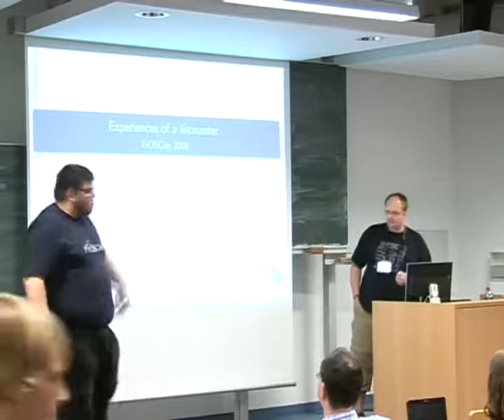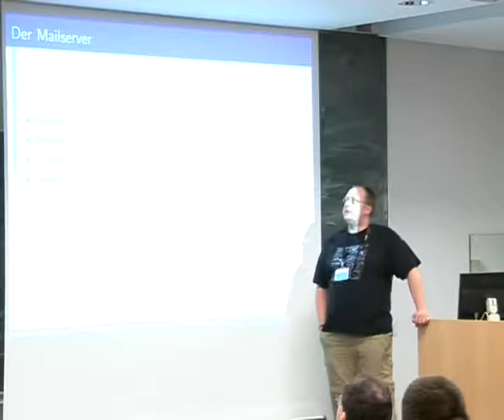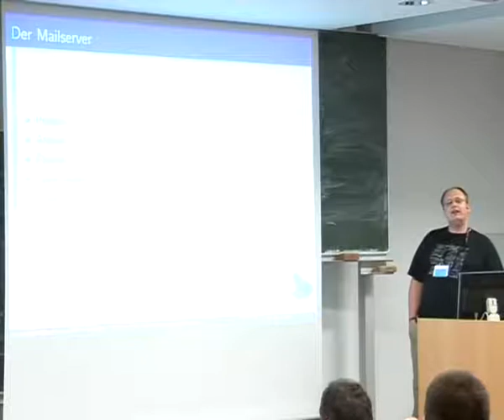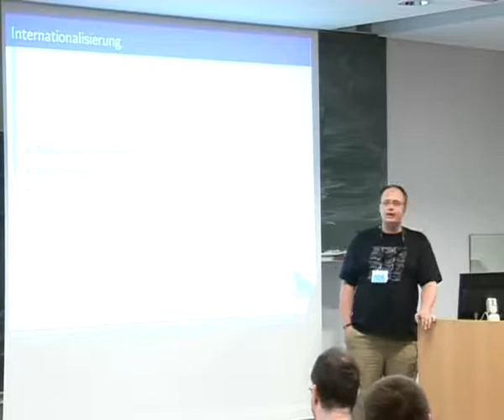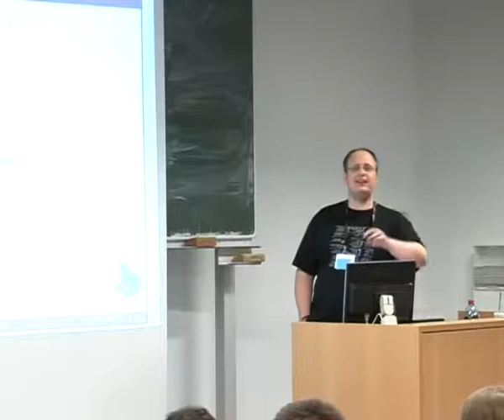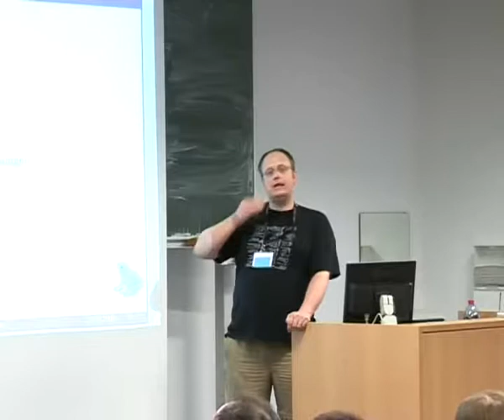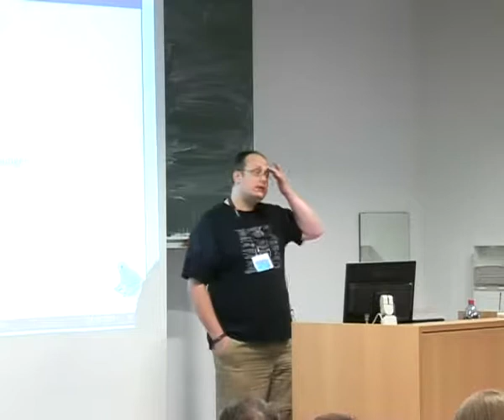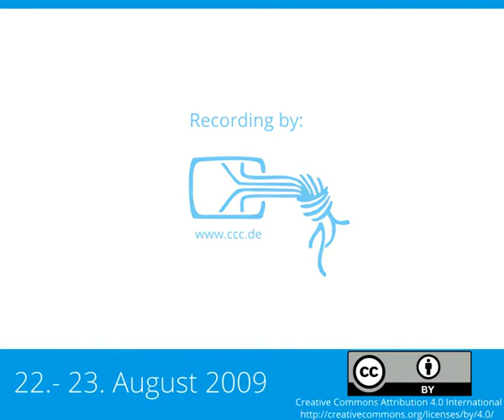2009 - Erfahrungen eines Debian Listmasters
Erfahrungen mit komplexen, hochvolumigen Mailumgebungen

In diesem Vortrag geht es um die Tücken eines E-Mail Systems das etwa 100.000 Benutzer hat.
Der Vortrag wird eine kurze Übersicht geben was man beim Betrieb eines solchen E-Mail Systems zu beachten hat und was
dem Betreiber so alles passieren kann.

Getreu dem Motto "Das Leben eines Administrators könnte so schön sein wenn es keine User gäbe" erzählt der Vortragende
aus seiner Erfahrung als einer der Listmaster des Debian Projektes.

Alexander Wirt